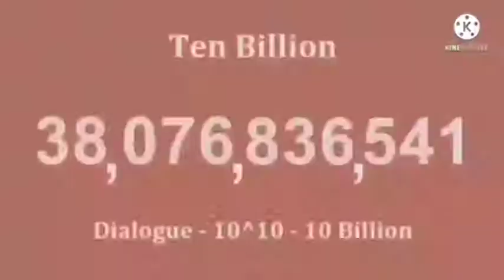Numbers 0 to FOREVER Sneak Peek #1: Terminusfinity Speed X100